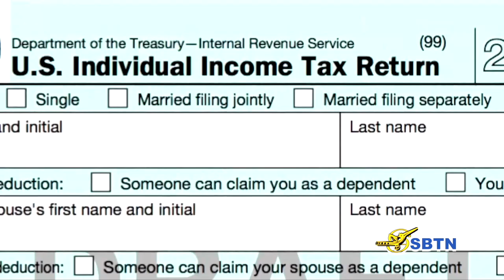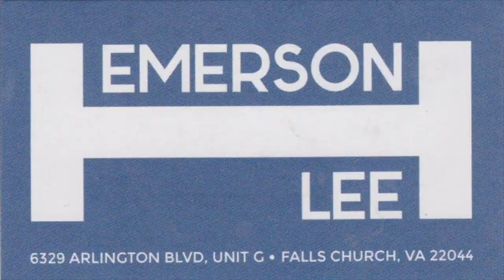VATVOnline | Bản Tin Hoa Thịnh Đốn Ngày 4/3/2019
Thanh Trang